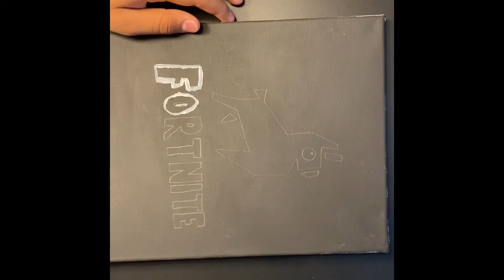Budget Fortnite painting on a canvas